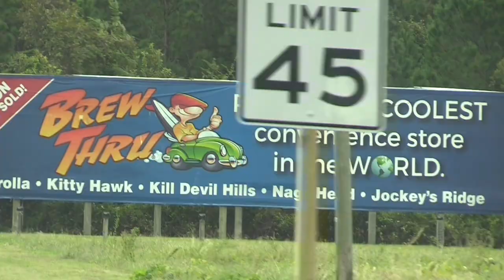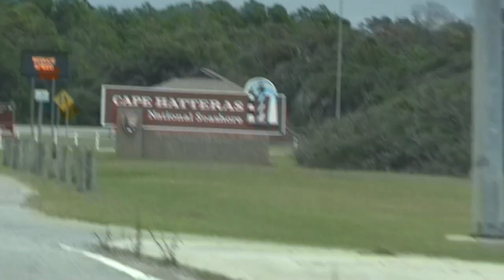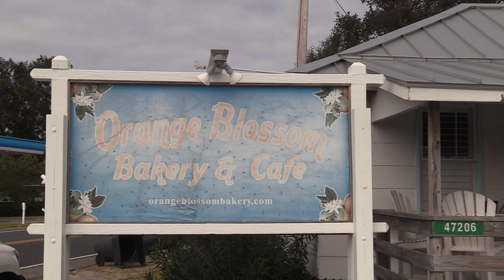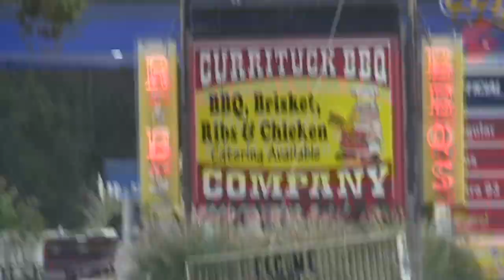Great Food and Barrels All Day! Cape Hatteras!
The boyz sent it down to Cape Hatteras for a hurricane swell this past October! Safe to say that the waves were super fun! Everybody was scoring! Had to get a couple small ones at the light house to cross it off the list! I had never surfed there before. Obviously hit up Orange Blossom Cafe for an Apple Ugly! And of course we hit Curritucks BBQ Company on our way back home! Overall this was an amazing fall trip! I love Hatteras and will definitely be coming back!